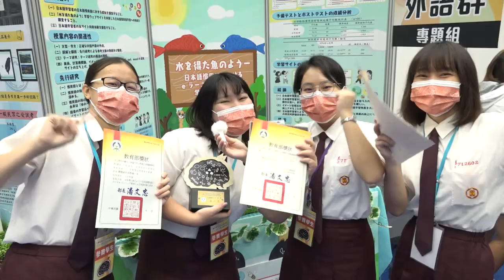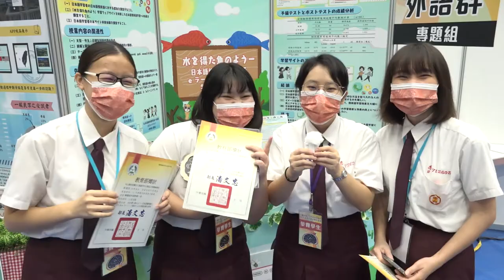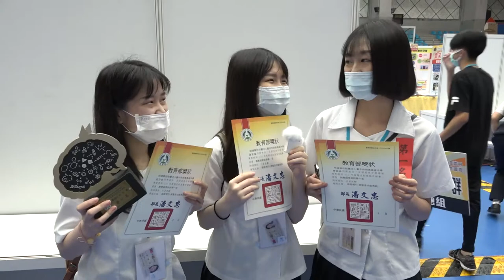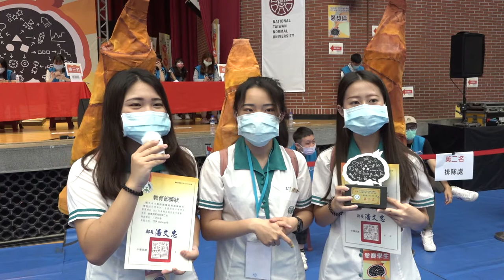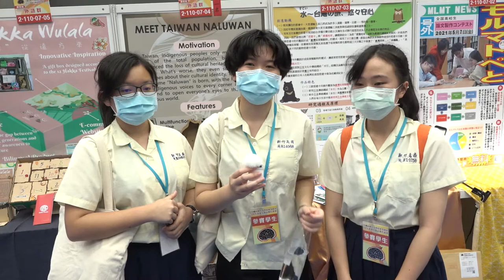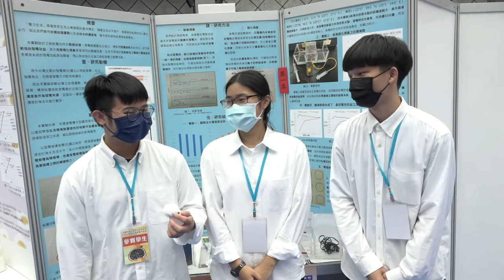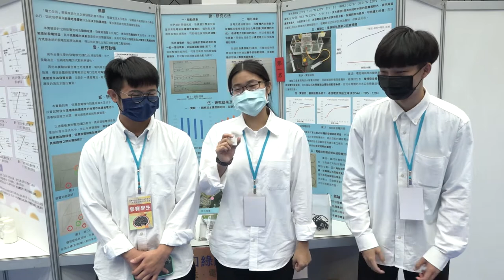110年獲獎者得獎感言